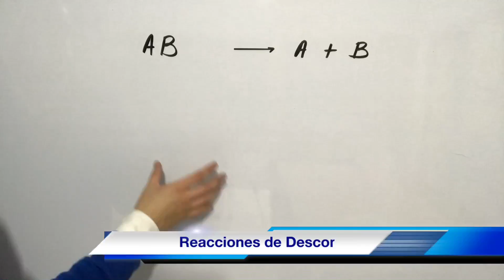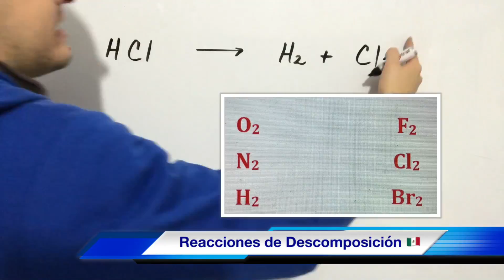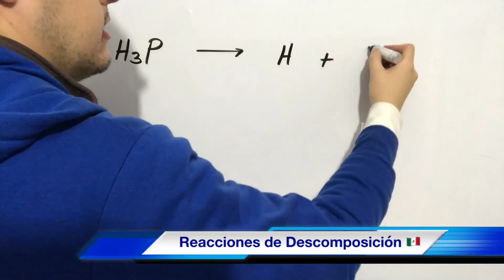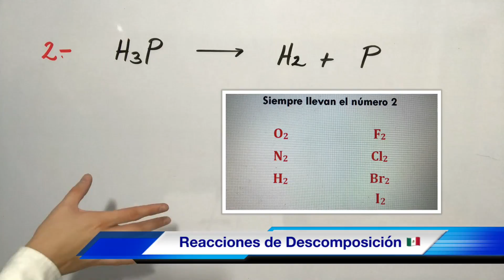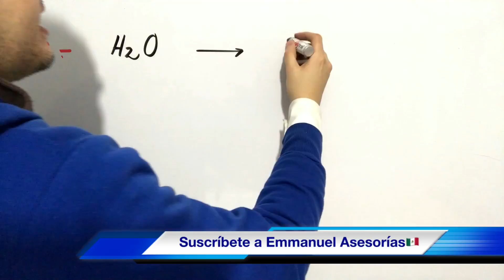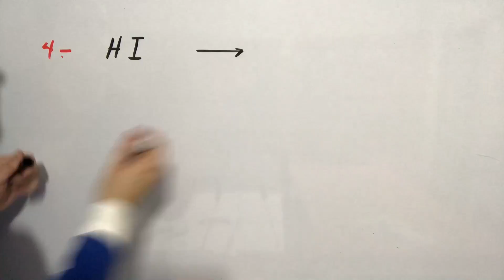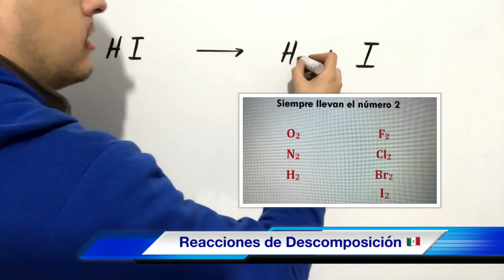Reacciones de DESCOMPOSICIÓN (paso a paso)